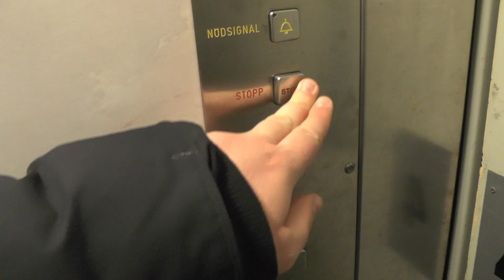Weird Schlieren Traction elevator @ Timmermansgatan 44, Stockholm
Manufacturer:
Installation year:
Current moderniser:
Latest modernisation year:
Serial Number:
Capacity: _Kg (_lbs.) - _ Persons
Floors: _ =

Location: Timmermansgatan 44, Stockholm (Södermalm) SWEDEN!